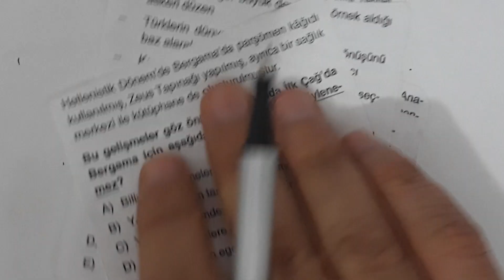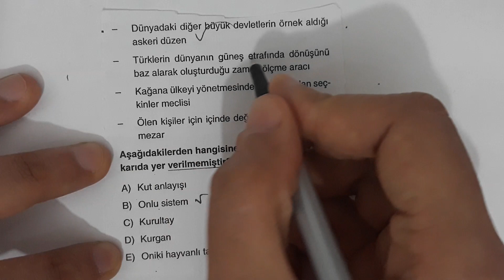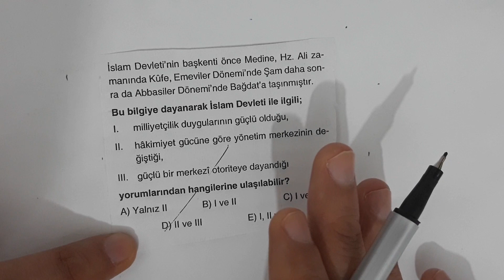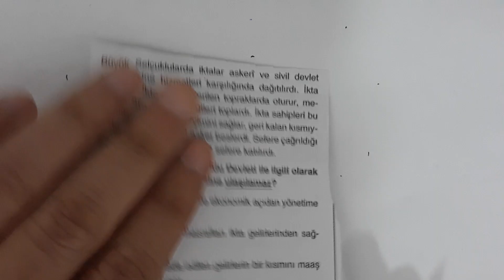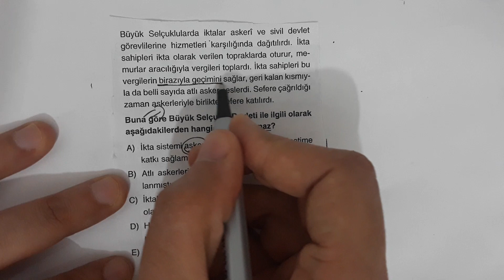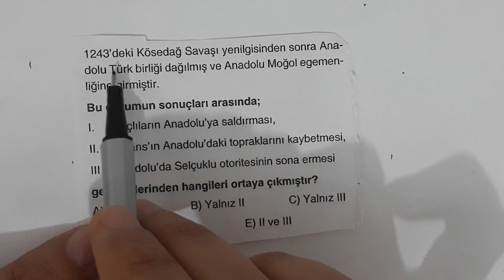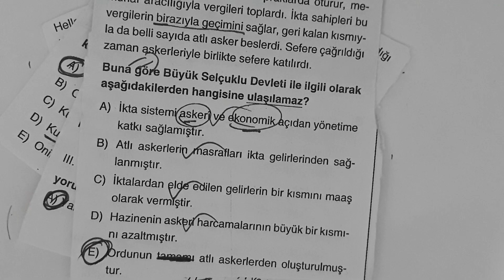2021 Tayfa İçin TYT Denemelerine Tam Gaz Devam -TYT Tarih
2021 YKS Tarih Denemelerimiz Devam Ediyor.
TYT 2021
2021 Tayfa
Ali Hoca Tarih
YKS 2021 Tayfa